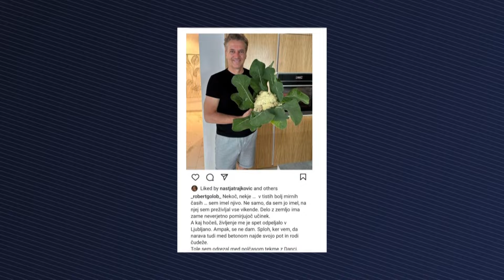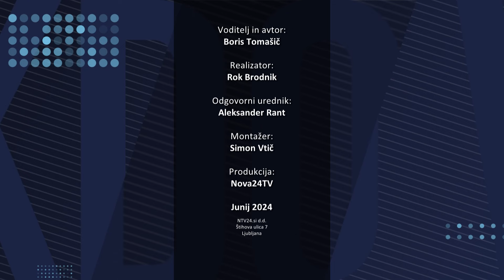[KDO VAM LAŽE] 17.06.2024 Nova24TV